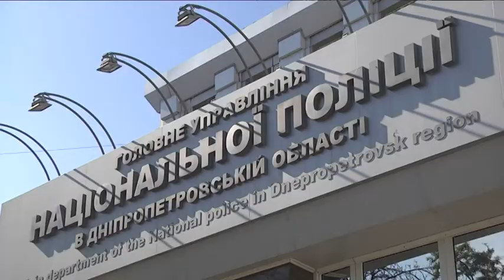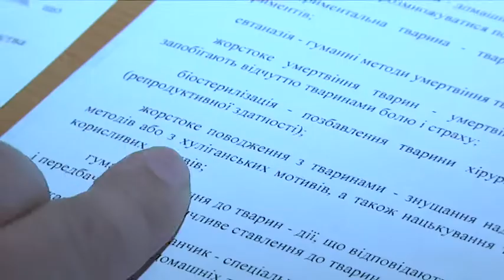Дніпряни рятують тварин від їхніх господарів – чи є ефективним законодавство проти живодерів?